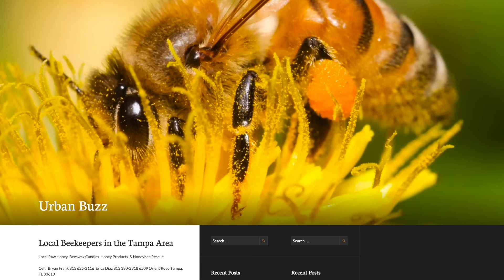Urban Buzz or Big Bee Rescue?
When you have three huge bee hives located too close to tigers, what do you do?  Everyone else we called wanted to exterminate them out of fear that they were Africanized bees, but Urban Buzz offered us a solution we could live with;  they relocated the bees.

Contact Urban Buzz for local raw honey, beeswax candles, honey products and honeybee rescue.

Check out our main YouTube channel at BigCatTV.com and our website at BigCatRescue.org